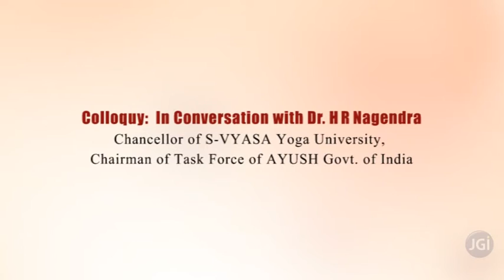Colloquy: In Conversation with Dr. H R Nagendra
Dr. H R Nagendra is the Chancellor of S-VYASA Yoga University and Chairman of Task Force of AYUSH Govt. of India. Recently, he graced the Jain University fifth annual convocation as chief guest.